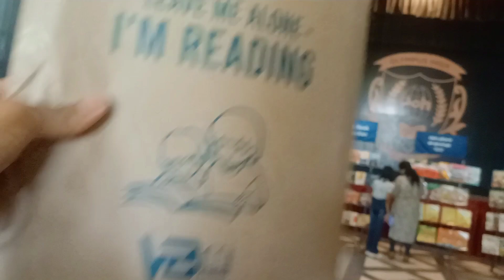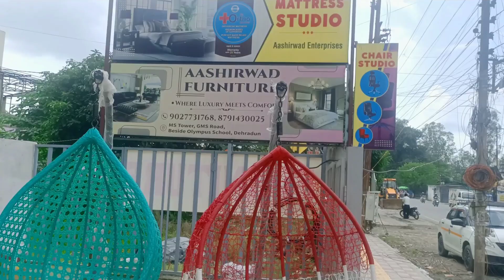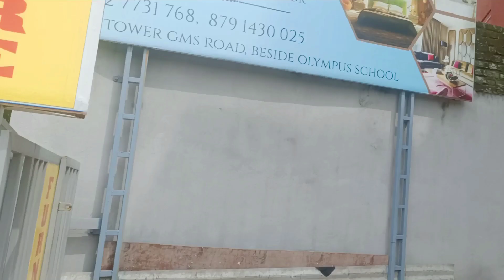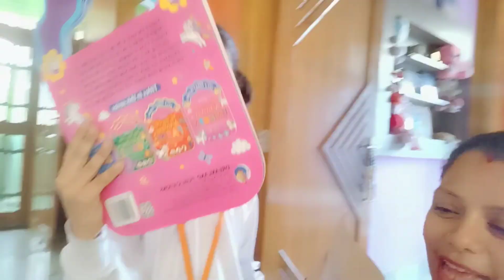Aaj Jana Pada School PTM🏫👩‍🏫|आज स्कूल जाना पड़ा👩‍🏫 और रIस्ते में गुलाब और गेंदे मिले||🤩 Hectic day😇